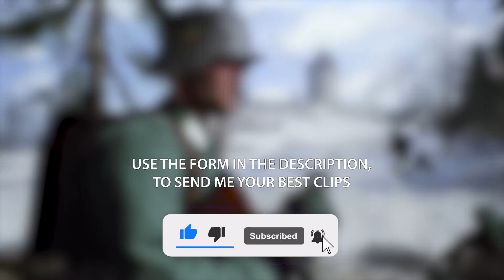#10 • [Battlefield 5] • Success = Time x Speed • Battlefield V